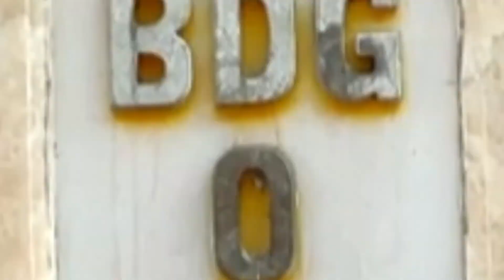Keluarga Cimol Ep.4 Keluarga Baru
Kali ini  @Vloger KW  untuk pertama kalinya membuat sebuah film pendek dengan nuansa situasi komedi berjudul "Keluarga Cimol". Video sitkom dibuat dengann sederhana dengan bebagai kekurangan disana dan disini. Pemainnya juga pemula, apalagi penulis skenario, dan kameramen bahkan bagian editing semuanya nasih kualitas KW. Kali ini di episode 4 kitabakan dibawa oleh kelucuan ucup yang suka mengganggu dani. Apa arti keluarga Cimol, nah di episode ini akan terjawab apa itu Keluarga Cimol tonton langsung ya filmnya . Smga Cerita edukasi dibungkus situasi komedi tentang motor listrik ini dapat berepisode episode kaya Sinetron, karena kami semua juga punya tugas masing masing setiap harinya.Bei kami masukan, kalo bisa beri kami bantuan temen temen ikut serta dalam pembuatan film ini.